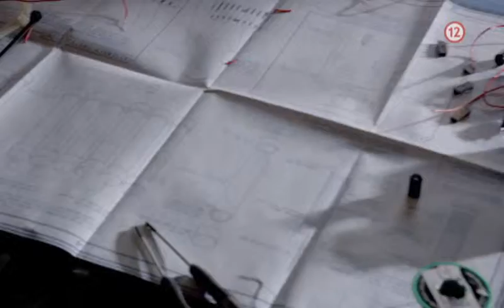Stav ohrozenia - 4 (19.1.2015 o 22:30 na JOJke)